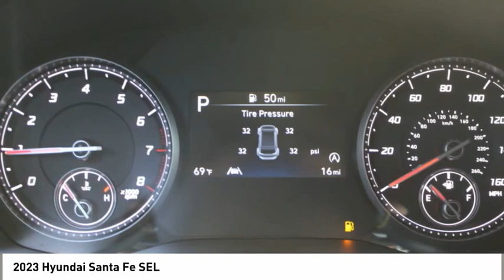2023 Hyundai Santa Fe Spartanburg SC H23041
2023 Hyundai Santa Fe SEL

Benson Hyundai
2550 Reidville Road

Stormy Blue 2023 Hyundai Santa Fe SEL FWD 8-Speed Automatic with SHIFTRONIC 2.5L I4 Black. 25/28 City/Highway MPGbrbrRecent Arrival! 25/28 City/Highway MPG